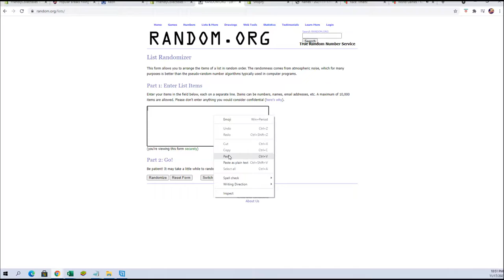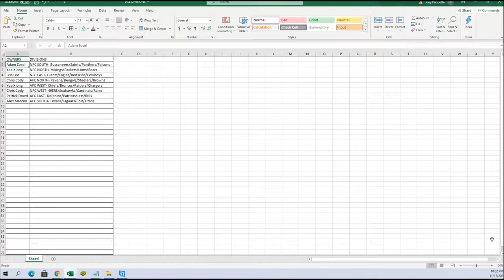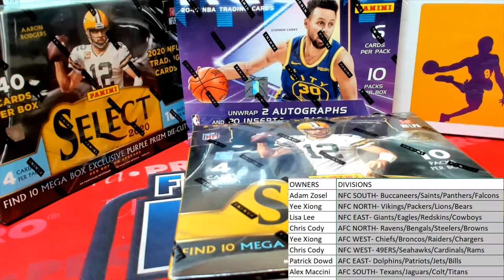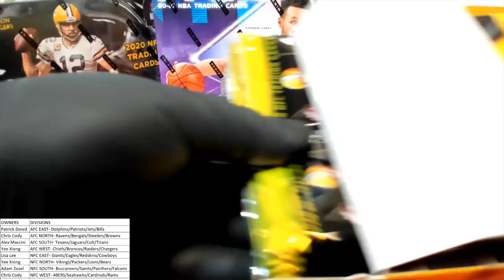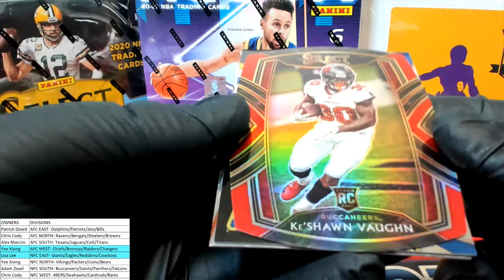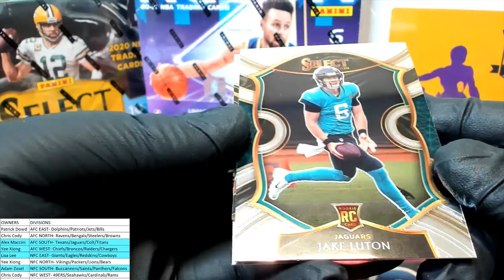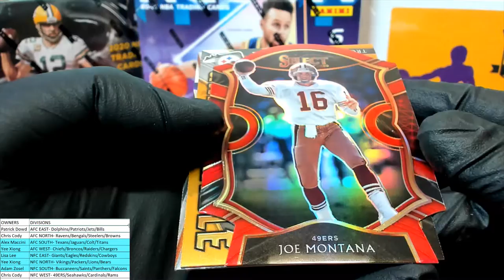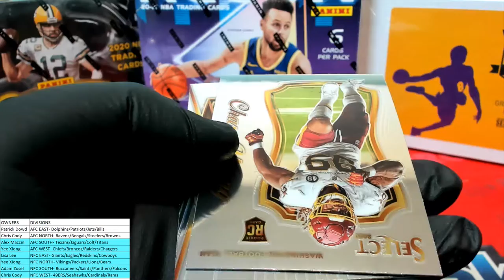2020 Panini Select Football Red Die Cut Prizm Mega Box ID DIVSELECTMEGA221